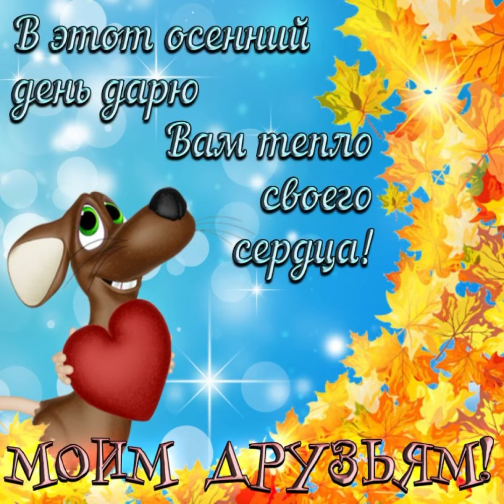Чудесного осеннего дня. Хорошего настроения 🍂🍁🍃